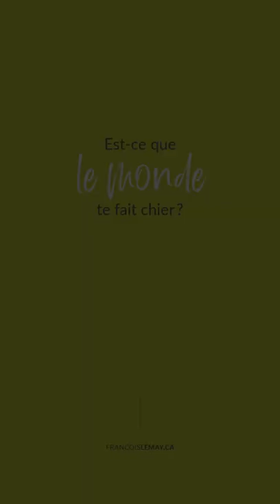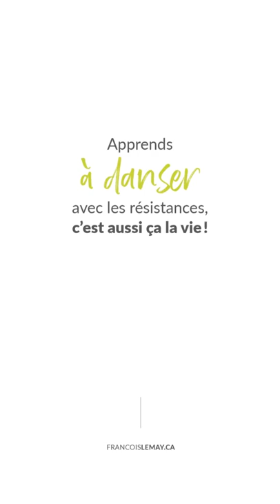Si le monde te fait chier, c'est parce que tu es plein de 💩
Si le monde te fait chier, c'est parce que tu es plein de 💩 ça peut paraître un peu cru. Et pourtant, c'est la base de la pleine conscience intégrative. Mais ça ne s'arrête pas là, car tout change! C'est une lecture du vivant en nous.

00:00 Si le monde te fait chier, c'est parce que tu es plein de 💩
00:52 Trouve les résistances en toi
01:42 Besoin de connexion
02:47 C'est aussi ça la vie
03:51 Si on danse avec les résistances